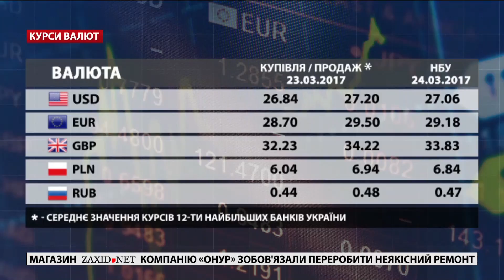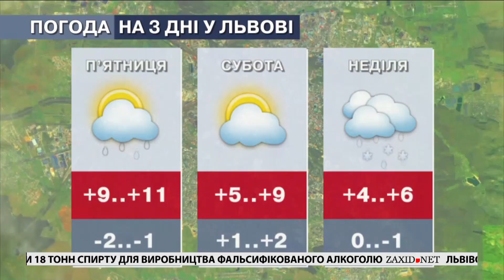Головні новини Львова за 23 березня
– Зі Львова почали вивозити сміття. Після двох тижнів напруженої ситуації, коли відходів із багатьох смітників не забирали, бо вивозити їх було нікуди, контейнери почали звільняти від сміття.
– Селяни зберігають сміття вдома. Сміття в баках, сміття в лісі, сміття біля хати. У Кам'янка-Бузькому районі – постійні перебої з вивозом відходів.
– Підозрюють у хабарі голову РДА. Йдеться про очільника Яворівщини 39-річного Ореста Хляна.
– До Львова привезли травмованих та поранених бійців АТО. Військовий госпіталь у середу прийняв 14 військовослужбовців Збройних Сил з різних регіонів України.
– Операція, яких раніше не робили. У міській дитячій лікарні прооперували дівчинку із вродженим викривленням хребта. Тепер дитина зможе ходити.
– «Львівські традиції» знову зібрали друзів за шахівницями. У місті в розпалі два міжнародні турніри.